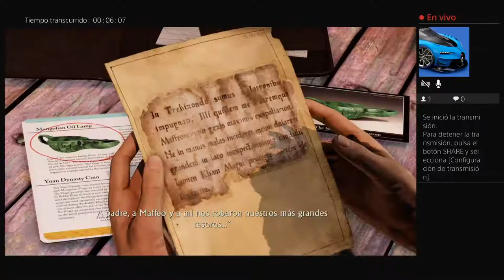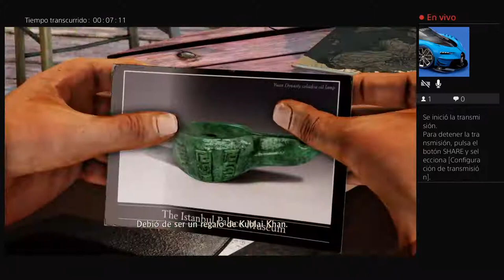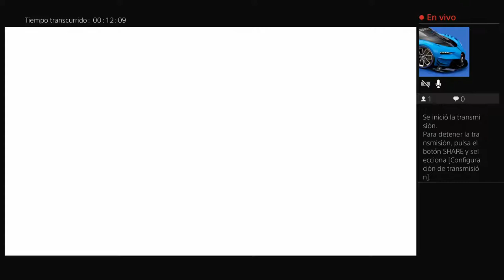Transmisión de PS4 en vivo de cekehi